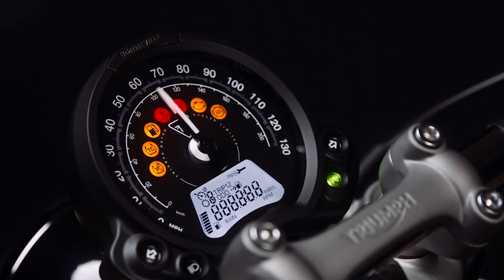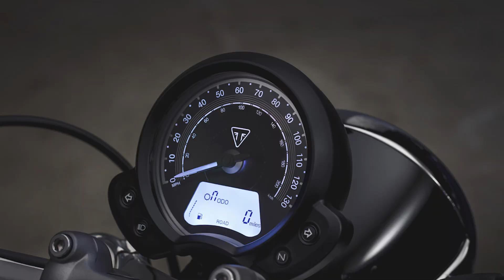CONFIRMADA: TRIUMPH BONNEVILLE SPEEDMASTER NO BRASIL